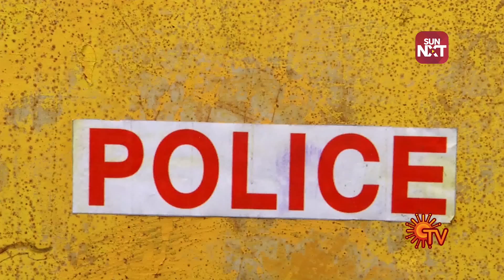Vani Rani | 10 September 2018 | Sun TV Serial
1. or Download Sun NXT android app from Playstore.
2. Click on any video content & Sign up or Sign in.
4. Complete your payment on discounted price.
5. iPhone customers can avail the discount from your browser only

T&C Apply.

SYNOPSIS:
Vani Rani, (Radhika Sarathkumar) is a story about two sisters, Vani and Rani, who are poles apart in nature. They are married to brothers of the same family and stand by each other through the hardships of life.